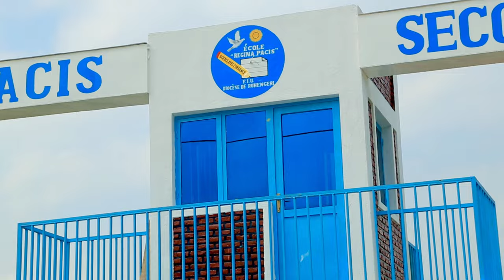IGITAMBO CYA MISA - UMUNSI MUKURU W'ISHURI REGINA PACIS KUWA 15/06/2024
bruce melodie
juno kizigenza
kenny sol
rwanda hit

shortvideo shortsviral shortfeed,Theo BOSEBABIREBA Ageze SODOMA aho YARUHIYE disi BIRAMURENGA YENDA GUSUKA AMARIRA||Benshi byabarenze,KANDIDATIRE YE YANZWE, ARIKO YAHAWE AMA
yesu arakiza,yesu arakiza tv,
yesu arakiza by vestine na dorcas lyrics,
yesu arakiza tv live,
yesu arakiza choir,yesu arakiza by ben and chance,Ndabibginzmbonyi israel songs,authentic tv,mpanuro tv
7 church agesnyirapasika vestine,
nyirapasika vestine ubuhamya,
ubuhamya bwa nyirapasika vestine,
imodoka ya nyirapasika vestine,
nyirapasika vestine 2022,
nyirapasika vestine muri malawi,
nyirapasika vestine 2023,
nyirapasika vestine tv,nyirapasika vestine mozambique,
nyirapasika vestine 2024,
nyirapasika vestine ahanurira theogene,nkunda gospel,
nkunda gospel tvunda gospel ubuhamya,
nkunda gospel tv pastor mu
papi clever na dorcas nkunda gospel,
uwambaje emmanuel nkunda gospel,
himbaza tv ihumure,
lucie nkunda gospel tv,
les nkunda gospel tv,
lucie nkunda gospel,
st lucie nkunda gospel tv,
nkunda gospel meshake,
pastor mutesi nkunda gospel,
soeur nkunda gospel tv,
www nkunda gospel tv
amateka ya nyirapasika vestine,
ev nyirapasika vestine,
pasteur nyirapasika,bohoka tv,yesu arakiza tv,
yesu arakiza tv inzozi
bohoka tv 2023,
bohoka tv ubuhamya,
bohoka tv clemence, miheto tv
bohoka tv antoine rutayisire,
bohoka tv ubuhamya bukomeye,
bohoka ent,
bohoka tv 2024,
bohoka tv live,
bohoka by alyn sano,
bohoka tv apostle mignonne,
bohoka tv abapfuye,
bohoka tv alone,
a book fair paragraph
nyirapasika watekeye imana ubugari